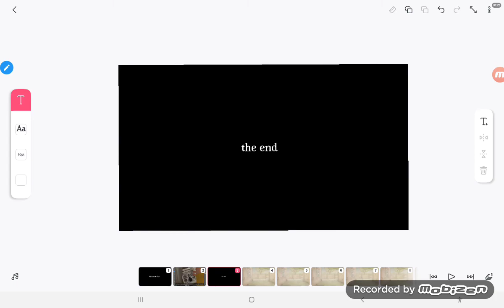ice scream 7 ending unofficial